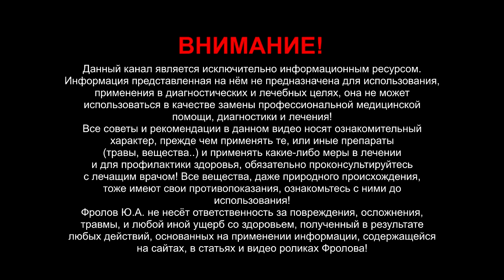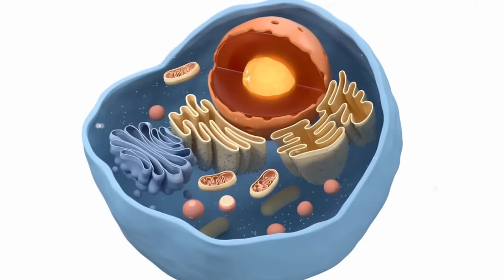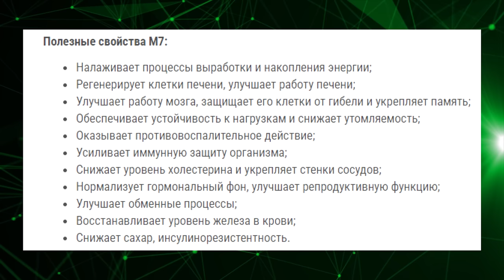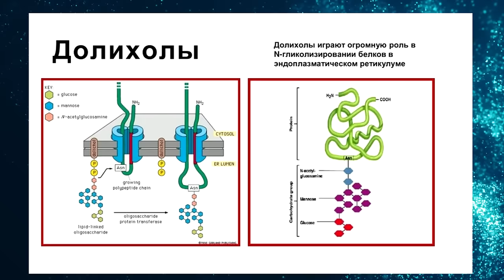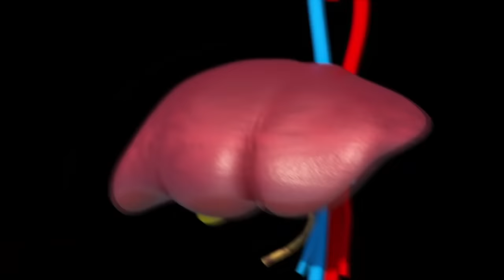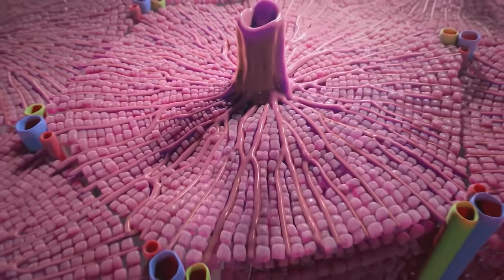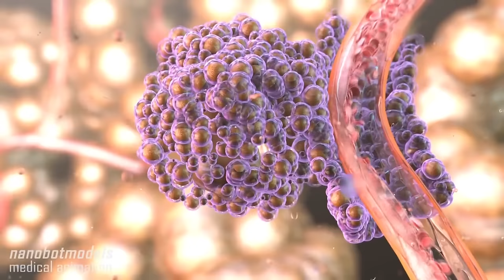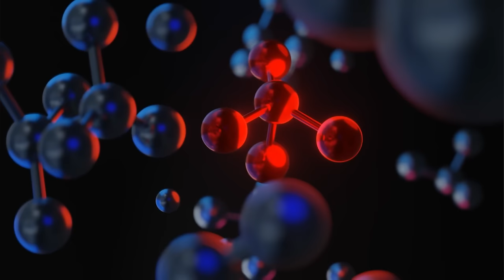Секретный компонент ЭТОЙ хвои даст здоровье и энергию!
Как укрепить здоровье и ощутить прилив сил и энергии? Что такое полипренолы и долихолы, каковы их полезные свойства, зачем они нужны организму? А это надо знать всем! Почему человеку для здоровой жизни так нужны долихолы? Когда возникает их дефицит, и почему лучше использовать для приёма полипренолы, а не долихолы не смотря на то, что важнее именно долихолы? Синтез и значение для нас гликопротеинов. А так же в чём заключаются подтвержденные биологические эффекты концентрата полипренолов М7 и почему приём полипренолов полезен и необходим всем, в чём отличите продукта М7 от прочих, якобы, аналогов - экстрактов пихты? Ниже даны минуты по видео и важные ссылки:

👁️ Навигация (тайм-коды):
0:00 - Зачем это видео, что вы из него узнаете?
1:08 - Что это за концентрат Полипренолов?
2:00 - Качество и каковы их полезные свойства?
3:32 - Что такое долихолы и гликопротеины?
4:51 - Когда и где возникает их дефицит?
5:56 - Зачем использовать полипренолы, а не долихолы?
7:06 - Зачем нужно применять полипренолы?
9:55 - Как применять?
10:57 - Отличие М7 от других концентратов полипренолов!
12:53 - Как приобрести?